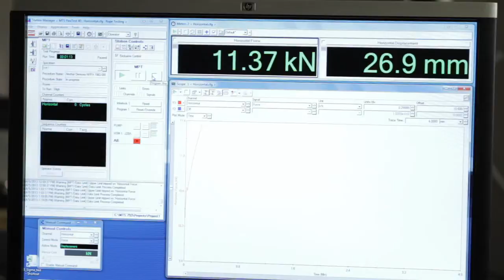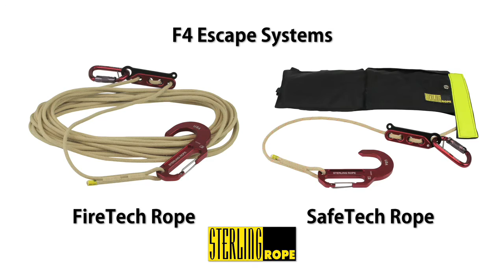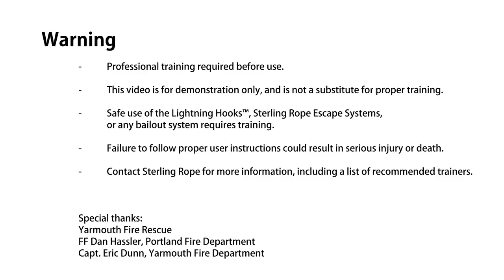Lightning Hook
Sterling's Lightning™ Hook and Lightning GT™ Hook feature a hitching slot or wire gate for secure and fast remote anchoring.  At less than 8 oz. they are precision machined from aircraft grade aluminum for exceptional strength.